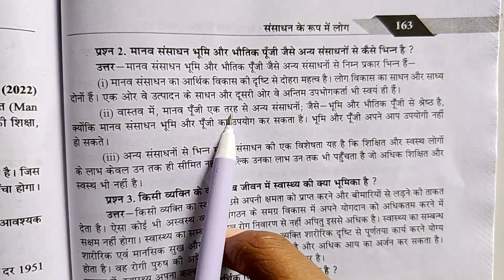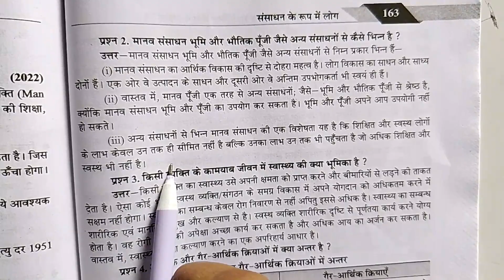मानव संसाधन भूमि और भौतिक पूंजी जैसे अन्य संसाधनों से कैसे भिन्न है